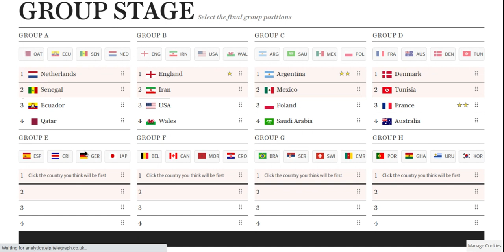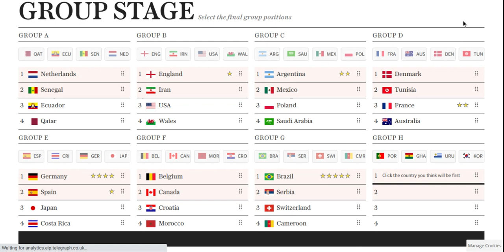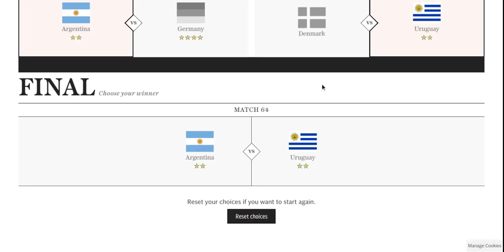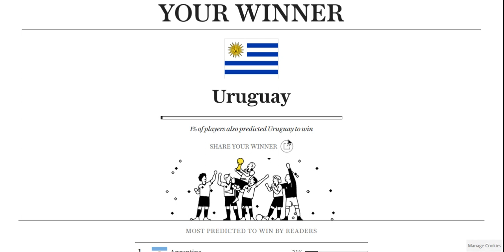World Cup 2022 Predictions (REDO)